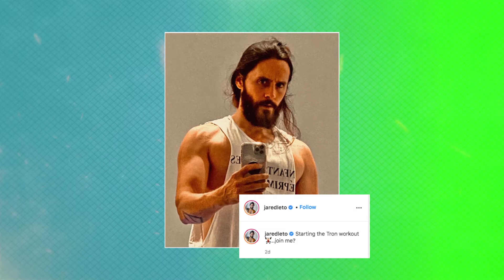Black Widow tiene nuevos adelantos - IDCine Noticias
Black Widow tiene nuevos adelantos, Total Film ha adelantado nuevas imágenes de esta película, The Batman reanuda su rodaje, Keanu Reeves da su opinión sobre Matrix 4, Henry Cavill firma para 3 películas más como superman, Tom Holland y Mark Wahlberg en las primeras imágenes de Uncharted.

Si te gusta el canal, puedes quedarte con nosotros y hasta la próxima.

Black Widow tiene nuevos adelantos, Total Film ha adelantado nuevas imágenes de esta película, The Batman reanuda su rodaje, Keanu Reeves da su opinión sobre Matrix 4, Henry Cavill firma para 3 películas más como superman, Tom Holland y Mark Wahlberg en las primeras imágenes de Uncharted. marvel strike force 2021 beyond the trailer marvel's avengers